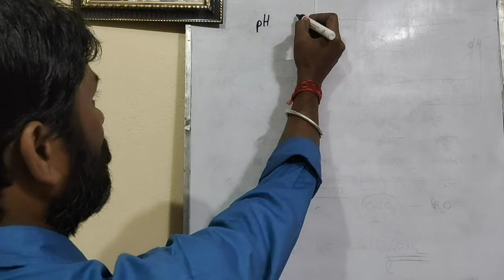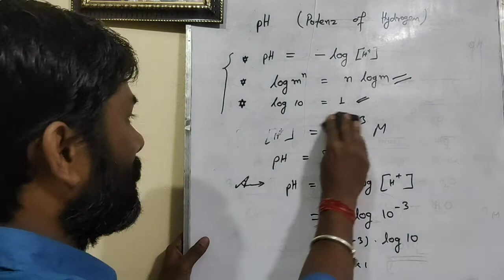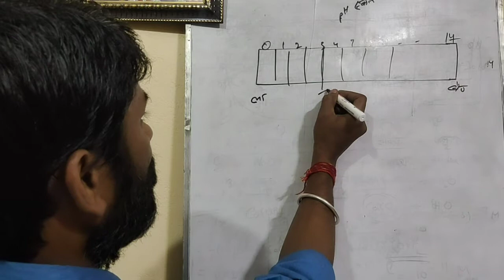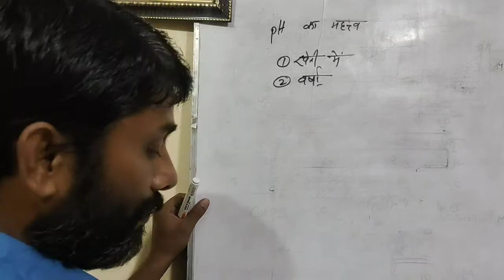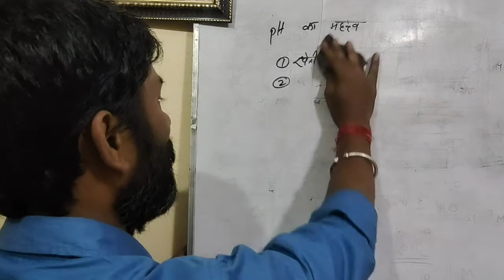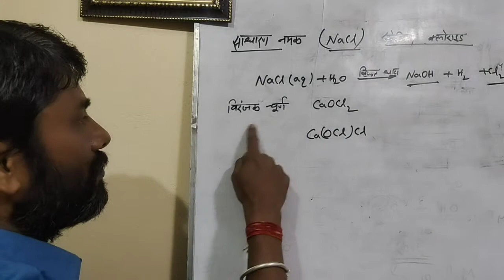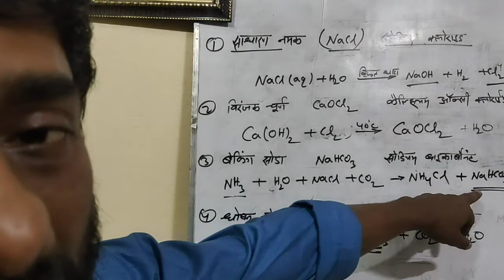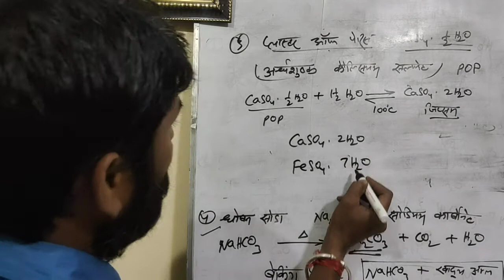amal kshar lavan ncert class10 chapter 2 acid base and salt pH value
यह पाठ सातवीं और दसवीं कक्षा में एक रसायन शास्त्र का एक महत्वपूर्ण पाठ है।
 वीडियो के इस भाग में विभिन्न प्रकार के लवण उनके बनाने की विधि तथा उपयोग को समझाया गया है।
 यह अम्ल क्षारक लवण पाठ का अंतिम वीडियो है।
 इस पाठ के अन्य भागों को देखने के लिए प्ले लिस्ट को चेक करें।
 फ्री नोट्स के लिए तथा बोर्ड परीक्षा संबंधी समय-समय पर जानकारी के लिए हमारे टेलीग्राम चैनल को जॉइन करें।